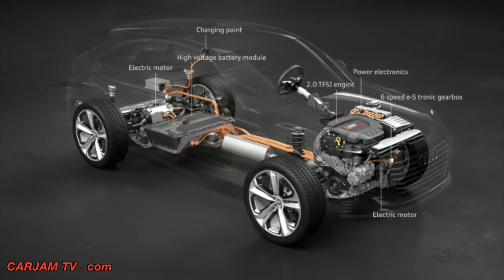Audi TT offroad Audi Hybrid SUV HD First Commercial CARJAM TV 2014 Audi Wireless Charging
The plug‑in hybrid drive in the Audi TT offroad concept delivers 300 kW (408 hp) of system output and 650 Nm (479.2 lb‑ft) of system torque. The Audi TT show car accelerates from 0 to 100 km/h (62.1 mph) in 5.2 seconds and reaches the electronically governed Audi TT top speed of 250 km/h (155.3 mph) without any trouble. Audi TT  consumes just 1.9 liters of fuel per 100 kilometers (123.8 US mpg), a CO2 equivalent of 45 grams per kilometer (72.4 g/mile).

The Audi TT offroad concept can drive over 50 kilometers (31.1 miles) solely on electric power and thus with zero local emissions, and has a total Audi TT range of up to 880 kilometers (546.8 miles).

The Audi TT  engine is a 2.0 TFSI producing 215 kW (292 hp) and 380 Nm (280.3 lb‑ft) of torque. The Audi TT two-liter, four‑cylinder unit with the large turbocharger is packed with Audi's potent efficiency technology. At part load, indirect injection supplements gasoline direct injection for lower fuel consumption. The Audi TT exhaust manifold is integrated into the cylinder head -- the foundation for the high-performance thermal management system.

A separating clutch links the transverse Audi TT 2.0 TFSI to an electric motor producing 40 kW and 220 Nm (162.3 lb‑ft) of torque. The Audi TT slim, disc-shaped electric motor is integrated into the six-speed e‑S tronic. The Audi TT dual-clutch transmissions sends the torque to the front wheels. Mounted on the rear axle of the Audi TT offroad concept is a second electric motor independent of this drive unit. This produces a maximum of 85 kW and 270 Nm (199.1 lb‑ft).

In front of the Audi TT rear axle is a liquid-cooled, lithium-ion battery comprising eight modules. It contributes to the balanced Audi TT 54:46 weight distribution between the front and rear axles and to the low center of gravity. The Audi TT battery stores up to 12 kWh of energy, enough for an electric range of 50 kilometers (31.1 miles). An Audi wall box, which manages the energy feed conveniently and intelligently and can deal with a variety of voltages and outlets, is used for stationary charging.

The Audi TT show car is also designed for use with Audi Wireless Charging technology for contactless inductive charging. The infrastructure side -- a plate with a coil and an inverter (AC/AC converter) -- is placed on the parking spot of the Audi TT offroad concept and connected to the power grid. The charging process begins automatically when the car drives onto the plate. The alternating magnetic field of the infrastructure side induces a 3.3 kW alternating current across the air gap in the secondary coil, which is integrated into the vehicle. The current is inverted and fed into the electrical system.

Charging stops automatically when the battery is fully charged. It takes about as long as charging via a cable, and the driver can interrupt the process at any time. The Audi Wireless Charging technology is more than 90 percent efficient, and is not affected by weather factors such as rain, snow or ice. The alternating field, which is only generated when Audi TT is on the plate, is not harmful for people or animals.
The design ideas of the new Audi TT were also the inspiration for the sporty interior of the show car. The top of the Audi TT instrument panel is designed as a wing. This is supported by a visible aluminum structure that as a horizontal design element incorporates the air vents and underscores the width of the interior. The round air vents are reminiscent of jet engines and incorporate the air conditioning controls. The Audi TT slender instrument panel is focused on the driver.

Besides elements from the Audi TT  the design of the center console and the doors of the show car also include numerous elements from the Q family, such as a robustly designed tunnel support and functional cup holders in front of the shift lever.
The Audi Smart Display was systematically developed for use in cars and can easily withstand even extreme temperatures. Rear seat passengers can place the display in special mountings on the backs of the front seats.
The Audi TT is a small two-door sports car marketed by Volkswagen Group subsidiary Audi since 1998, both assembled by the Audi subsidiary Audi Hungaria Motor Kft. in Győr, Hungary, using bodyshells manufactured and painted at Audi's Ingolstadt plant.[1]

For each of its two generations, the Audi TT has been available as a 2+2 Coupé and as a two-seater roadster employing consecutive generations of the Volkswagen Group A platform, starting with the A4 (PQ34). As a result of this platform-sharing, the Audi TT has identical powertrain and suspension layouts as its related platform.